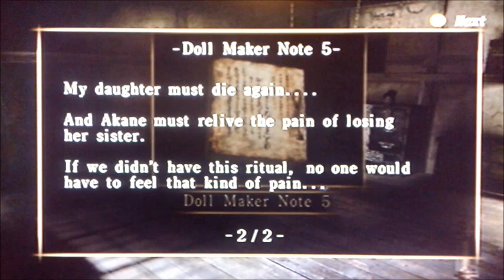Let's Play Fatal Frame 2: Crimson Butterfly part 13: Second to First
Welcome to Fatal Frame 2: Crimson Butterfly

We finish my second favorite chapter and go on to the first favorite. .. this should be fun!

Big Notes!
1) I didn't post this yesterday because of the holiday and I didn't want a video to stop people from enjoying it

2) Up Game Process is way up (50%)
Reasons:
Avermedia- Gotten, it's here but needs to be tested because I tried it and it sort of worked
Headset and Mic- Gotten, it's here. Works perfectly

What we are waiting for:
New Computer: I'm getting a Windows 10 Computer but we don't know when it will arrive. I'm hopping it will fix Avermedia's attempt to record a video to PC (it didn't work the first round, completely bugged out with graphics and lag). My T.v somehow can't display the game when the HDMI is connected to the capture card and it's not on Storage Mode so if anyone who has Avermedia 2 Plus. . . ..any tips???

If there is anything I am not suppose to do here please tell me so I can edit or delete this video, I don't want to offend anyone